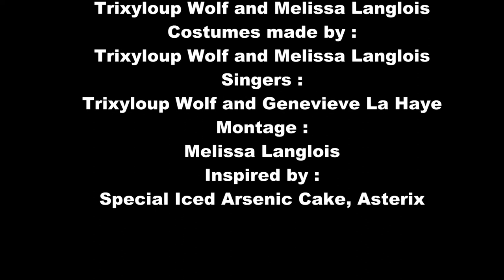arsenic song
This is our submission for the costume-con's video masquerade contest.

It was based on the song The special Iced arsenic cake from Asterix movie. We have changed the lyrics.